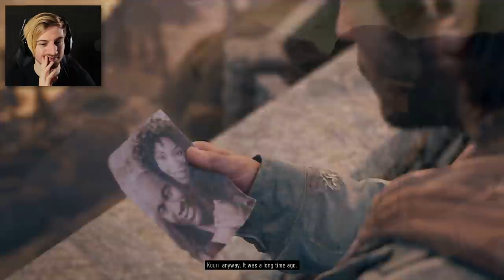THE FREAKERS ARE MUTATING.. (+ New Area!!) || Days Gone (Part 12)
Uhh 10K likes for the next part of Days Gone immediately ;)

Welcome back to Days Gone! In today's episode, we finish up the last of what's neccesary for Lost Lake and enter a completely new land and it is AMAZING (P.S. The hordes here are crazy)